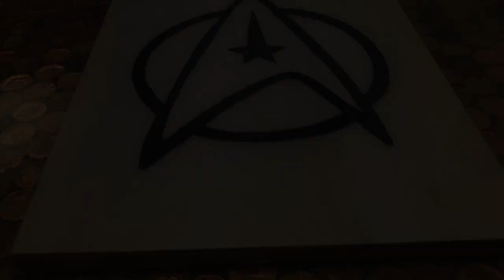Making a Star Trek logo cheese / cutting board (that glows in the dark)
In this video I continue my experiments with wood and resin to create unique pieces. In this case I use some Maple offcuts, Glasscast 3 and food safe Art Resin to create a dual use cutting board / cheese board with a Star Trek logo inlay.

ArtResin (food safe) Amazon UK: